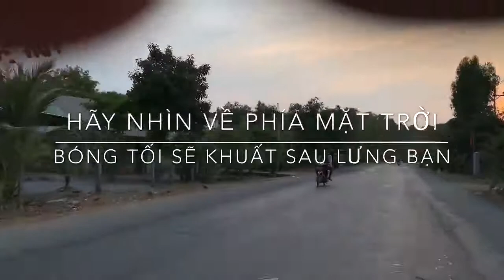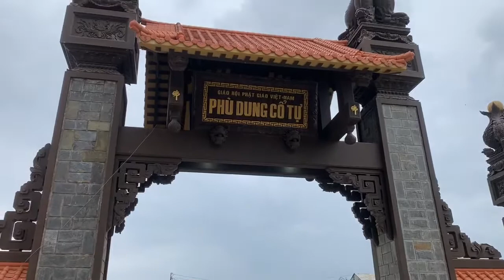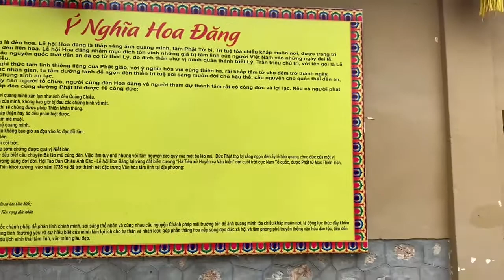Cảm Hứng về Thiền Am: Hãy nhìn về phía mặt trời, bóng tối sẽ khuất sau lưng bạn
Đây là video chia sẽ về chuyến phượt hôm rồi đó quý vị khán giả thân yêu, có 2 hoặc nhiều hơn nữa những Ngôi chùa ở Hà Tiên nhưng mình chỉ yêu quý 2 ngôi này thôi vì mấy ngôi chùa khác mình chưa có vào!!
Nơi đây chúng ta sẽ thấy lòng nhẹ nhàng và bình yên đến lạ kì luôn, hãy ghé qua ,dù chỉ 1 lần